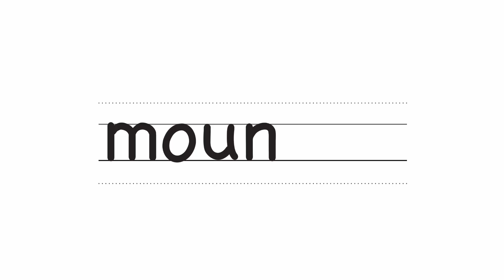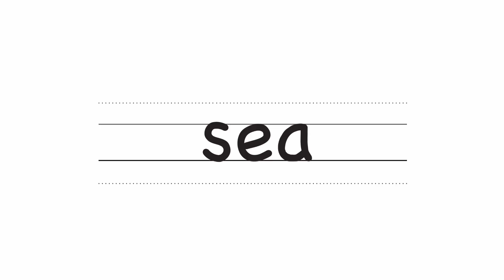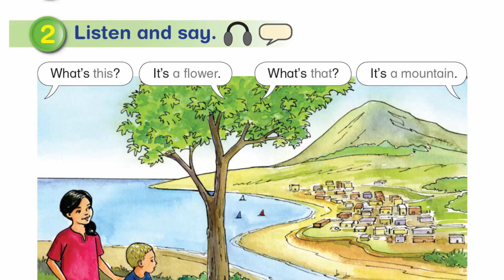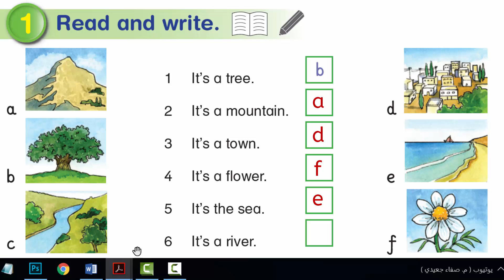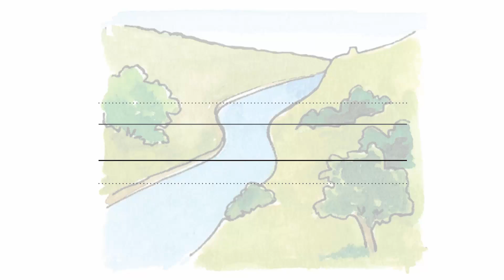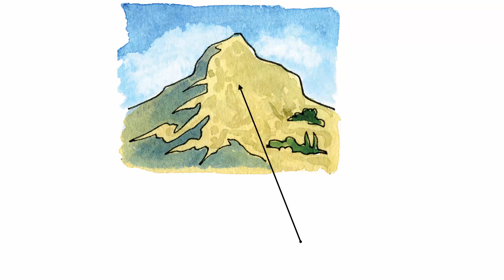صفحة 40 إلى 41 || إنجليزي صف 2 فصل 2